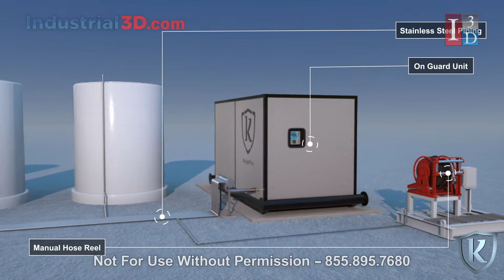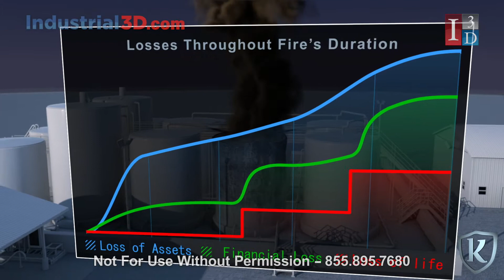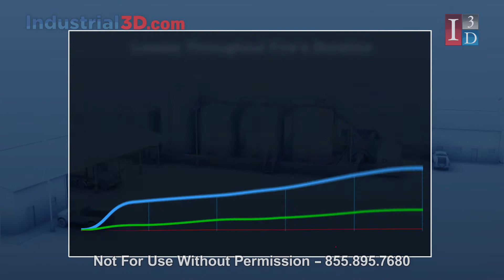How Knight Fire Specialists OnGuard Fire Prevention & Protection System Works | 3D Fire Prevention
In this 3D animation, built by Industrial3D, Knight Fire Specialists, LLC explains their OnGuard Unit. A unit that explicitly addresses the increase in fire-related risks faced on drilling rigs, frac sites, saltwater disposals, and other high-risk areas in the industry. OnGuard can prevent nearly every potential fire with a meticulous design to reduce heat and suffocate flames. As a result, the OnGuard Unit can minimize or even eliminate your risk of injury and loss of equipment on site. Unfortunately, once a fire has ignited at a facility, there is little the fire department can do, which results in significant devastation, financial loss, or loss of life. By placing Knight Fire nozzles at pre-determined ignition sources, our uniquely designed foam will suppress any fire once the system is activated. The system can be activated manually, remotely by personnel on-site, or through an offsite control room. The offsite control room can monitor multiple locations at a time, giving your company complete infrastructure protection with Knight Fire's OnGuard Fire Prevention & Protection System. To find out more, visit Knight Fire's

At Industrial3D | I3D, we specialize in industrial animation and technical illustrations. Industrial animator Beau Brown and his team of 3D animators provide 3D creative media services for the industrial world: 3D technical animation, 3D illustration, 3D graphics, and Virtual Reality.